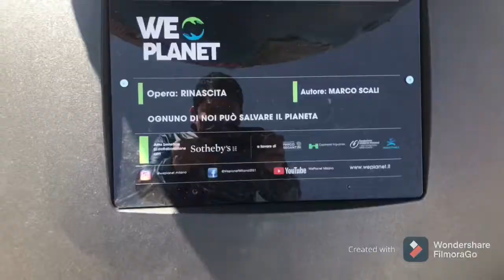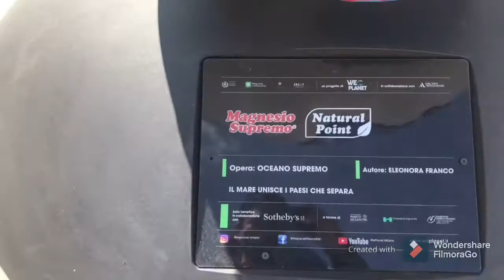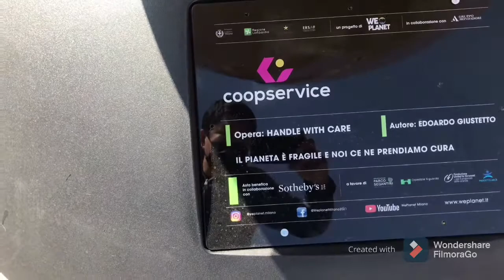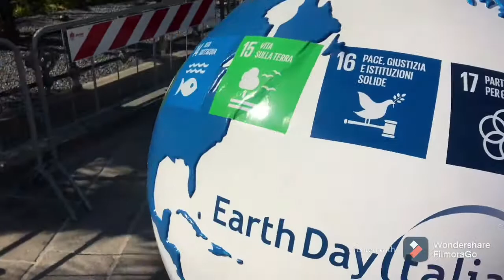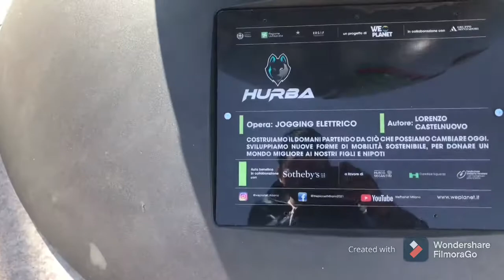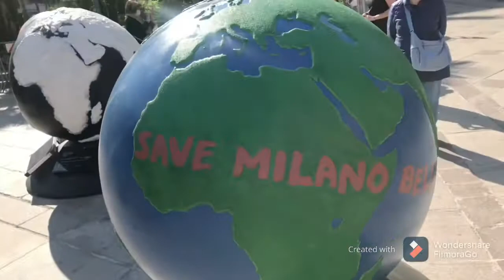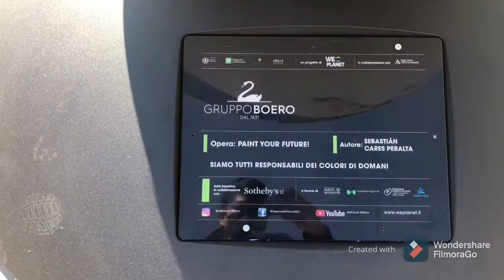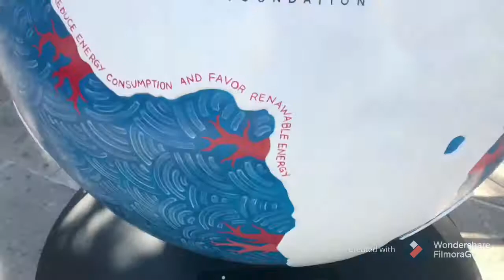Easter sunday in Milan//Globe art’s show by:WE PLANET//Vlog #14...